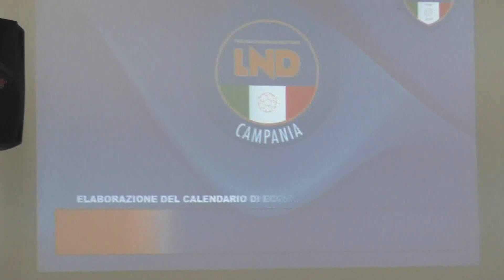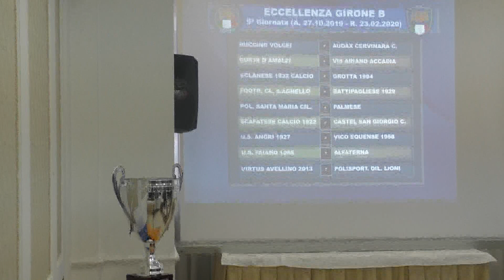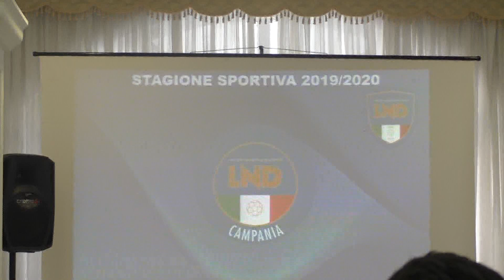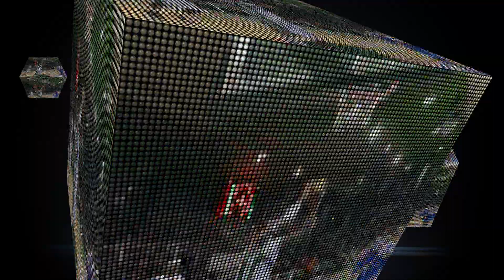Calendari Eccellenza, lo speciale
Appuntamento a Villaricca per la stesura delle gare relative alla stagione.